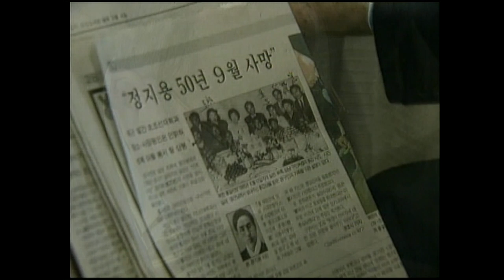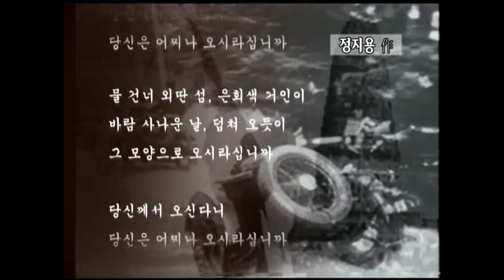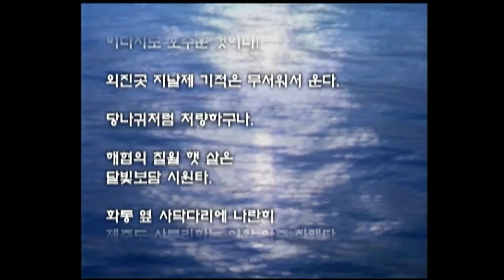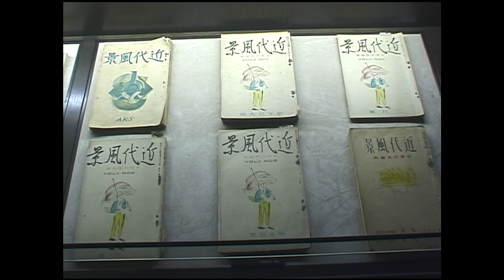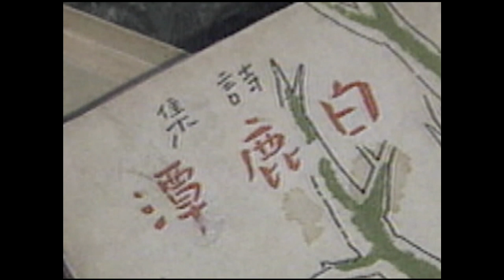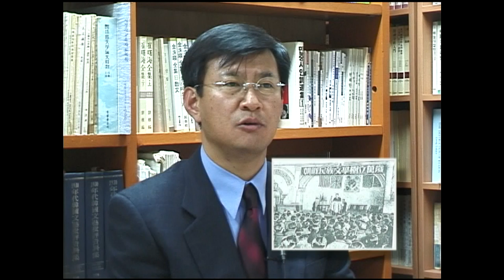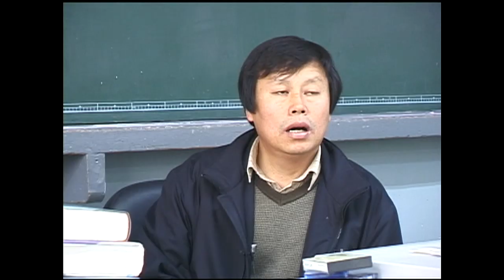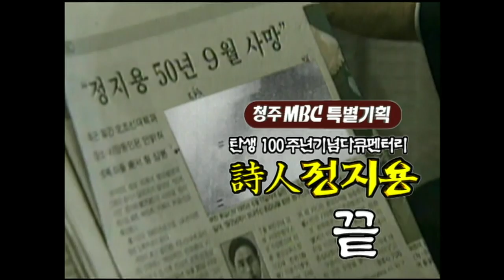'시인 정지용' 탄생100주년 기념 다큐멘터리 / 021118